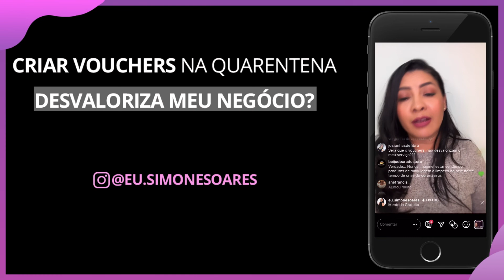A "DESVALORIZAÇÃO" DO SEU NEGÓCIO NÃO DEVE SER SEU FOCO AGORA!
Sabia que é possível fortalecer o laço com seus clientes nesse período de crise?

Como o momento de crise que estamos vivendo desestabilizou o mundo de forma que ninguém esperava, é hora de ajudar uns aos outros! Por isso, o uso de diversas ferramentas para manter o seu negócio está sendo utilizado nesse período.

Trabalhar com descontos é uma das formas mais assertivas de manter contato com seu público nesse tempos difíceis e manter o seu negócio! Portanto, aqui eu explico a vocês porque é necessário ofertar promoções especiais e porque a “desvalorização” do seu negócio NÃO É o mais importante para você nesse momento!

Aproveite essa situação para oferecer aos seus clientes coisas que irão ajudá-los nessa crise, e essas coisas vão te ajudar muito mais do que você pensa!

Se quer saber mais do meu dia a dia, além de muitas dicas rápidas de Midias Sociais,  é só me acompanhar no: